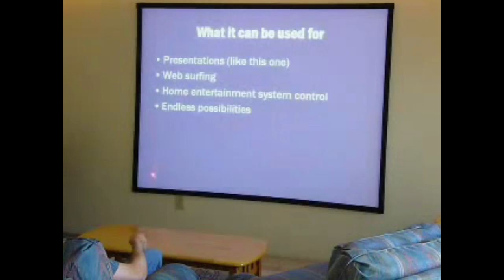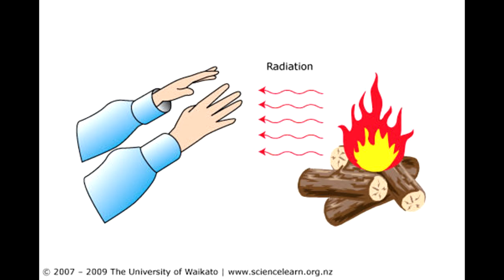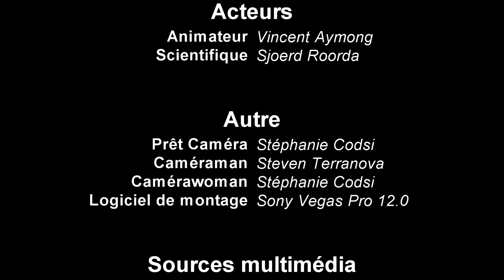PHYSUM - Documenteur (Laser verts et banane)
Notre documenteur portant sur les dangers des laser verts, produits pour le défi documenteur du Carnaval 2015 de la FAÉCUM.